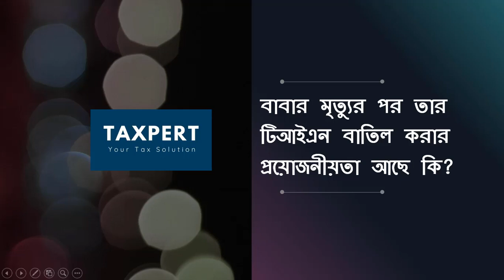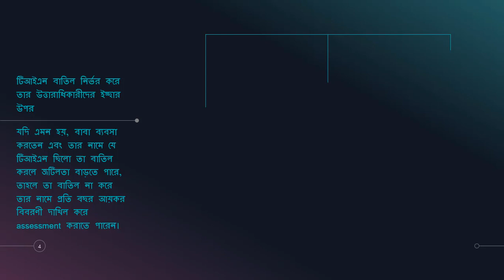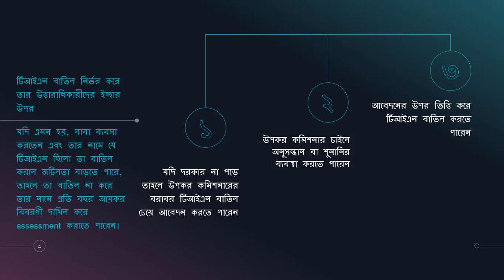TIN Cancel of Deceased Father (Step by Step)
Do you want to cancel TIN of your deceased father? But do not know how to cancel TIN?

At first, you have to confirm that whether the cancellation of TIN will create complexity. The complexity may arise if your father were doing business and the cancellation of his TIN will raise the problem then in that case, his children may continue the TIN and may also submit the tax return for assessment regularly.

But if his children is confirm that no such complexity will arise then they may take decision to cancel the TIN of his deceased father.

For individual taxpayers, we have separate online tax training courses on income tax return preparation. For details, please click the below link:

For finance and accounts people working in corporate sector, we have also separate online tax training courses on various income tax and VAT complex issues. For details, please click the below link:

We are regularly sharing tax updates in your following Facebook and LinkedIn page.

When you are decided to cancel the TIN, you have to write an application to cancel the TIN of your deceased father and submit it to the Deputy Commissioner of Tax (DCT), the circle where you father were submitted his tax return in the last year.

After receiving the application, the DCT may investigate the matter or may issue a notice for hearing. If the DCT is satisfied, then he can cancel the TIN of your deceased father. Or the DCT may directly cancel the TIN based on the application submitted to him.

And this is the whole process to cancel the TIN.